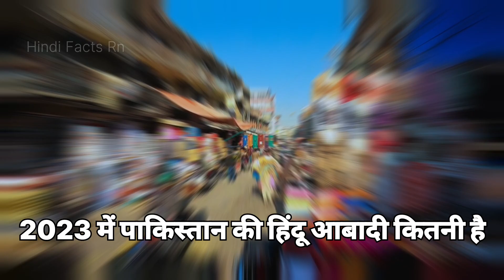पाकिस्तान की हिंदू आबादी कितनी है 2023 Hindu population in Pakistan Population 2023 | Hindi Facts Rn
Walcome To My Chennal Hindi Facts Rn

दोस्तों इस वीडियो में हमने बताया है 2023 में पाकिस्तान की हिंदू आबादी कितनी है और पाकिस्तान की टोटल आबादी कितनी है पाकिस्तान हिंदू आबादी में कौन से स्थान पर आता है

hindu population in pakistan in 1947 and 2015
hindu population in pakistan 2023
इस समय पाकिस्तान में कितने पर्सेंट हिंदू हैं?
सबसे बड़ा हिंदू देश कौन सा है?
पाकिस्तान में हिंदू आबादी कितनी है 2023
पाकिस्तान की हिंदू आबादी कितनी है 2023
2023 mein pakistan ki jansankhya kitni hai
pakistan ki hindu abadi kitni hai
hindu population in pakistan
hindus in pakistan
hindu population pakistan
total hindu population in pakistan
pakistan desh kaisa hai
pakistan ki hindu abadi 2023 mein kitni hai
Pakistan population 2023
religion population in pakistan
pakistan main hindu kaise rehte hain
Pakistan ki Hindu jansankhya kitni
Pakistan ki jansankhya kitni hai
pakistan population
Pakistan country
Pakistan
Hindi Facts Rn
Rn